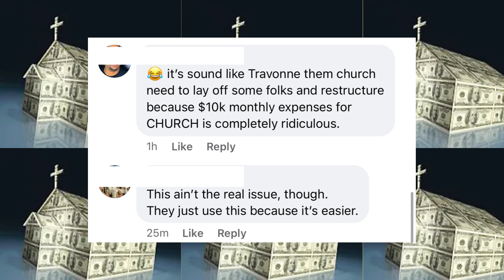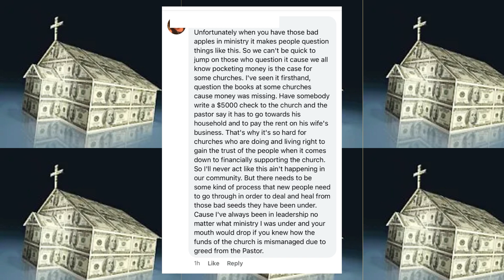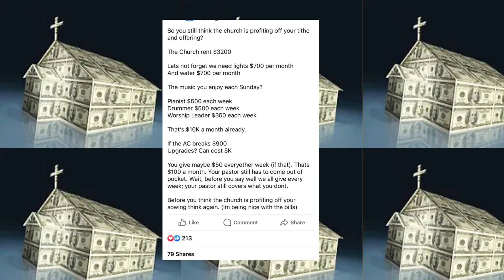What happens to the seeds you sow in church?